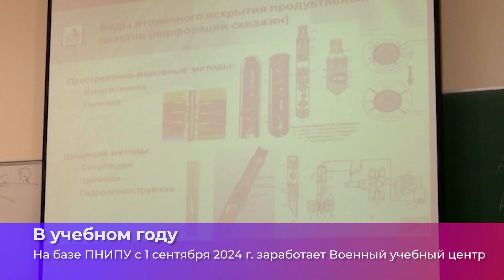Коротко о главном_13.12.2023_СольТВ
На базе ПНИПУ с 1 сентября 2024 г. заработает Военный учебный центр. Подробнее об этом и не только смотрите в нашем кратком обзоре новостей.